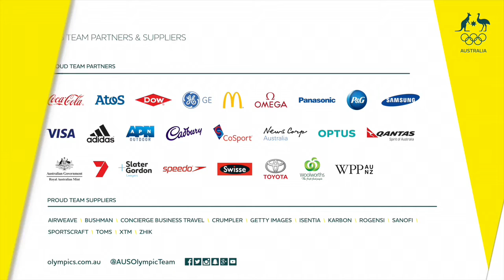Different journeys but one dream for Dwyer and Zalewski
Jamie Dwyer and Aran Zalewski spoke to media at a press conference before the Rio Games kick off.